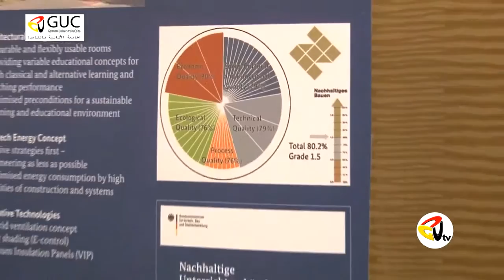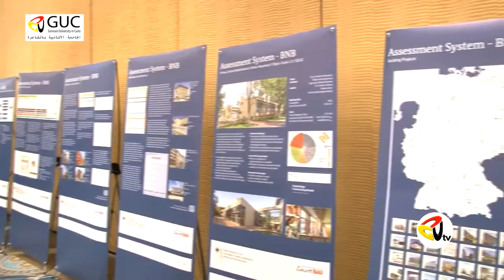GUC Participation in SBE16 Cairo Local Design Competition